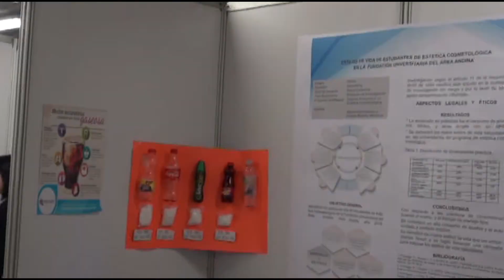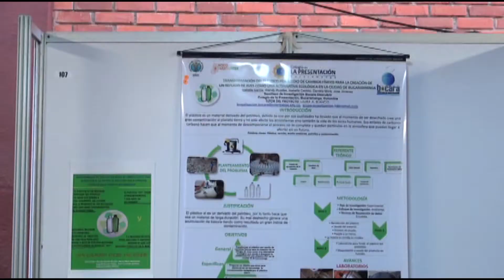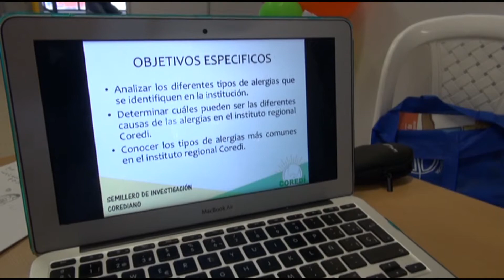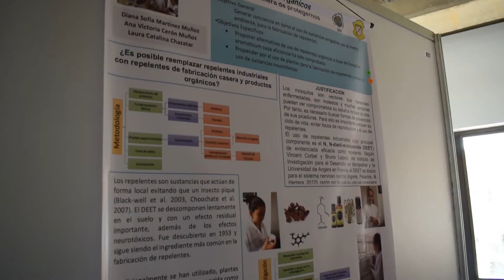Evento Internacional de Semilleros de Investigación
El Nodo Nariño de la Red Colombiana de Semilleros de Investigación, mostró el potencial académico de estudiantes e instituciones nariñenses.